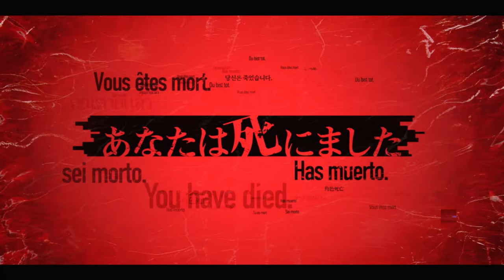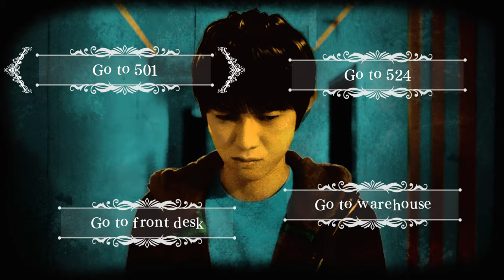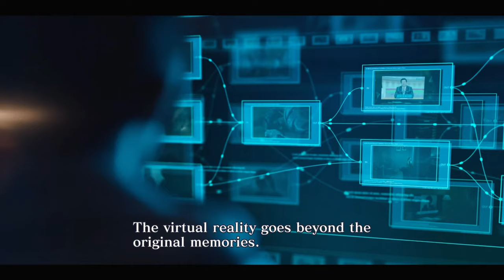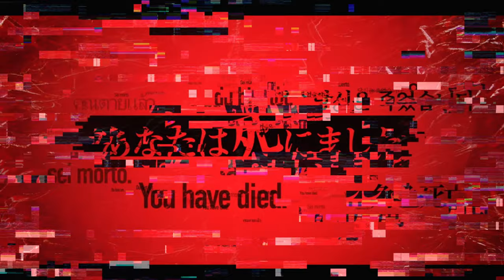DEATH COME TRUE WALKTHROUGH GAMEPLAY PART 3 - COME TRUE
NEW WALKTHROUGH GAMEPLAY OF DEATH COME TRUE WILL INCLUDE A WALKTHROUGH IN 4K 6OFPS OF THE MAIN STORY.

Death Come True is an interactive film adventure game developed by Too Kyo Games and Esquadra and published by IzanagiGames for Android, iOS, Nintendo Switch, PC, and PS4. The game's plot follows Makoto Karaki (Kanata Hongō) as he wakes up in a strange hotel room after having lost all of his memories. When turning on the television, he finds out that he is a serial killer.

As Karaki investigates the hotel, he finds it impossible to leave as all of the exits are sealed. He also meets two police investigators, Akane Sachimura (Chiaki Kuriyama) and Nozomu Kuji (Win Morisaki) who are investigating him on the suspicion that he is a serial killer wanted for strangling numerous women. However, Karaki finds himself inexplicably drawn to Sachimura. After dying several times in the course of his investigations, Karaki eventually begins to recover some of his memories and confronts the hotel Concierge (Yuki Kaji), questioning if the hotel is even real. The Concierge reveals that the hotel is actually a virtual reality space created by the "Come True" system, which is capable of recreating memories from living or deceased individuals that others can view through virtual reality reconstruction. While intended for the treatment of mental illnesses, the Come True is secretly being used for police investigations. Karaki himself is actually another Investigator who connected the real Karaki and Sachimura, both deceased in the real world, to find the truth behind Sachimura's death.